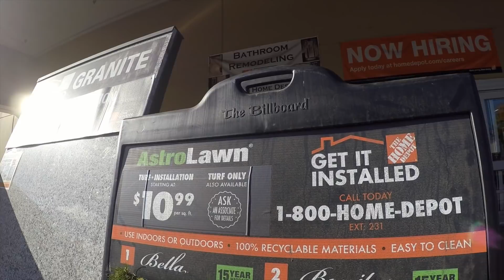Cuộc sống Mỹ: Mễ Ở Lậu / Việt Kiều Bị Trục Xuất / Uber Dad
Cameras:
Nikon D3400
Sony RX100V